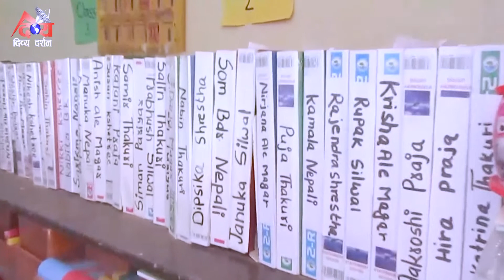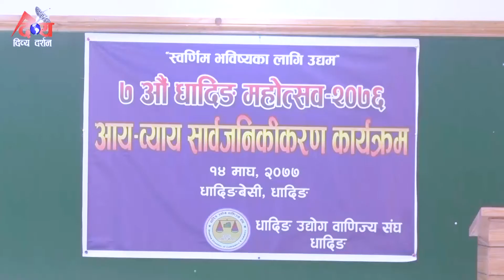DDTV PRIME TIMES NEWS 2077 10 14